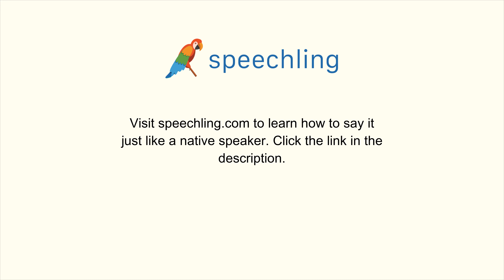How to say "Lack" in Korean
Male Voice:
결핍되다

Female Voice:
결핍되다

Male Voice Translation:
Lack

Female Voice Translation:
Lack